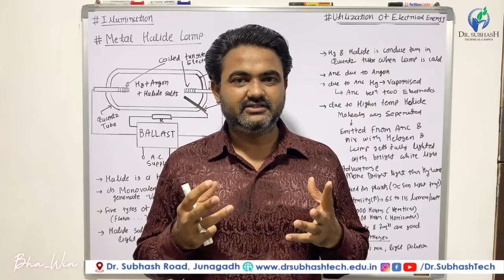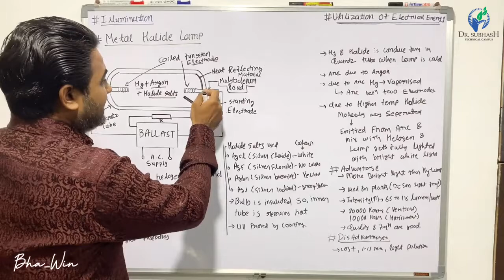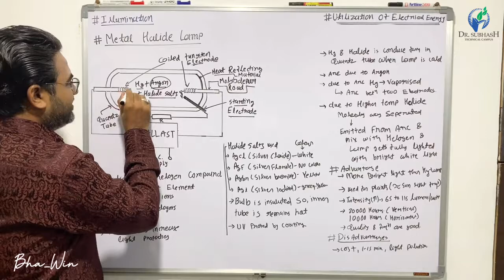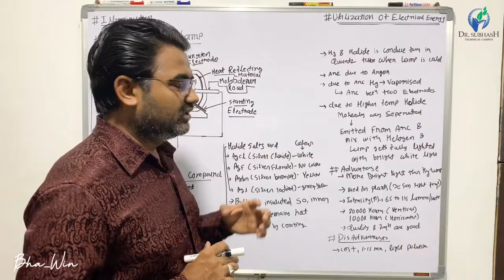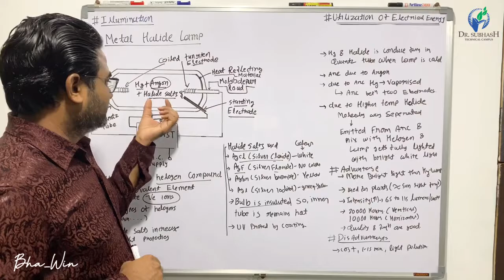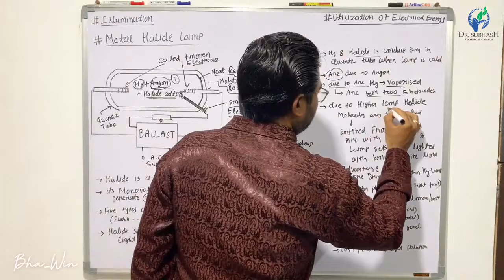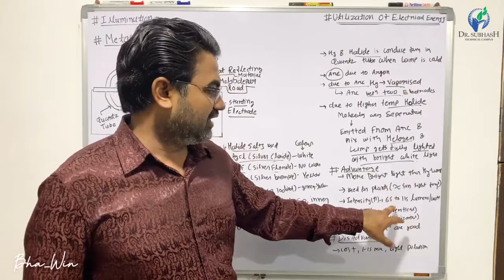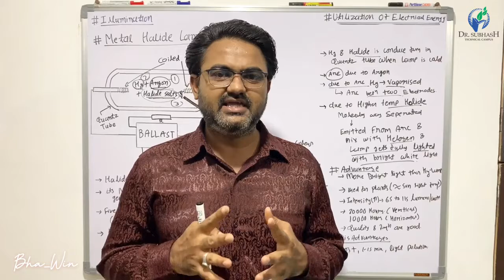LECTURE 10 UEE Metal Halide Lamp Explain by Bhavin Gondaliya